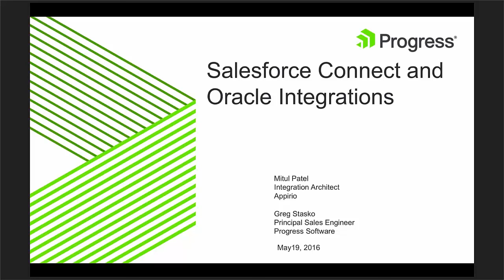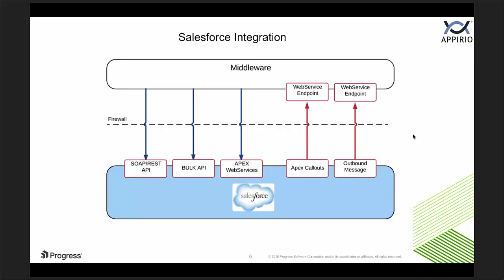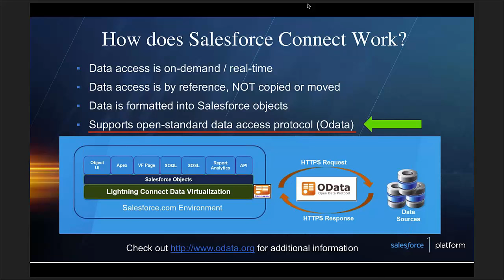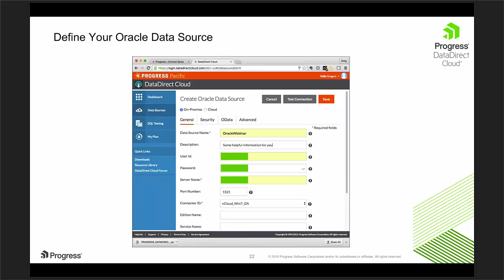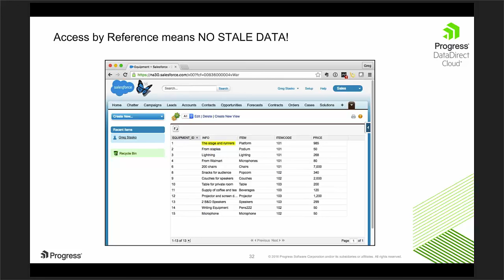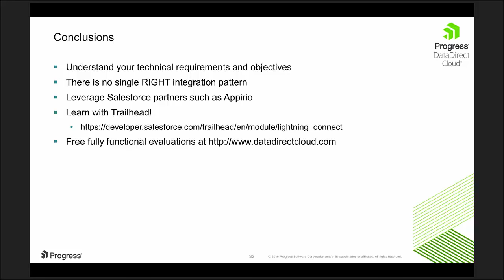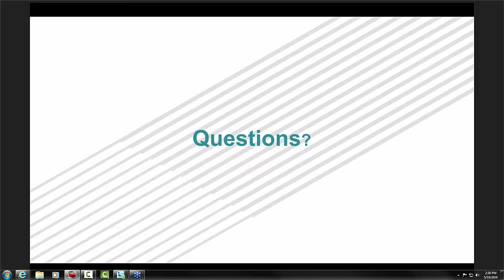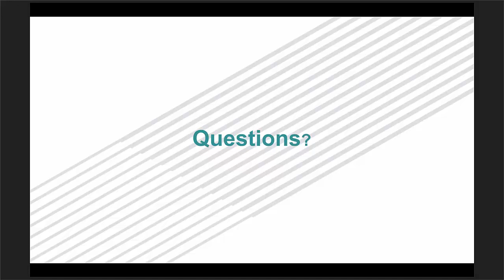Integrate Oracle Data with Salesforce Connect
During this webinar, Greg Stasko, Progress DataDirect and Mitul Patel, Appirio, share their views on how Salesforce-to-Oracle integration was accomplished before the Salesforce Connect release and how Salesforce Connect changes the integration game.

To learn more about Progress DataDirect, try it now for free!